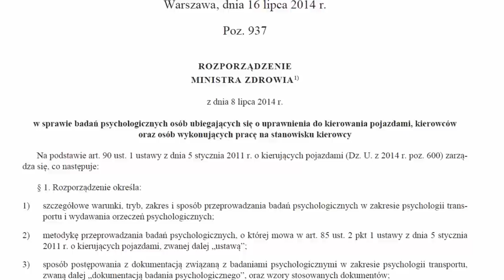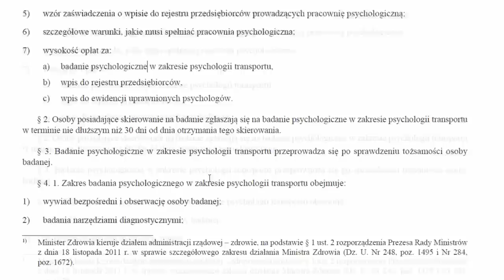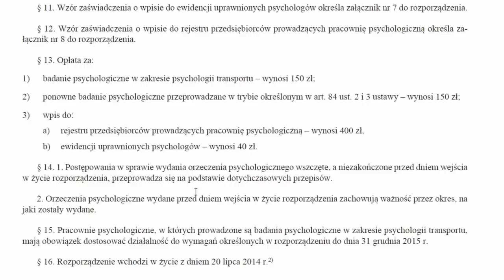Jak wyglądają nowe psychotesty dla kierowców?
Stare przykłady są już częściowo nieaktualne. Zrezygnowano z wykonywania z badań w ciemni oraz na stereometrze. Dołożono za to różnych testów w wersji papierowej oraz ustalono cenę badań psychotechnicznych na 150 zł netto.